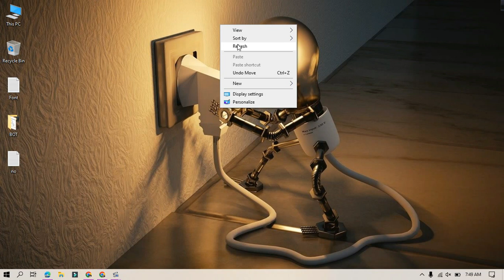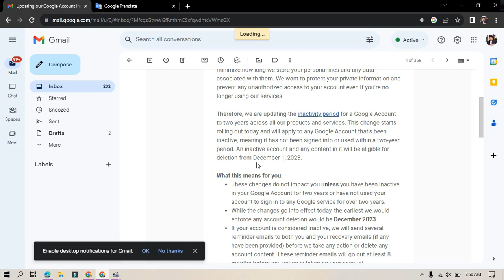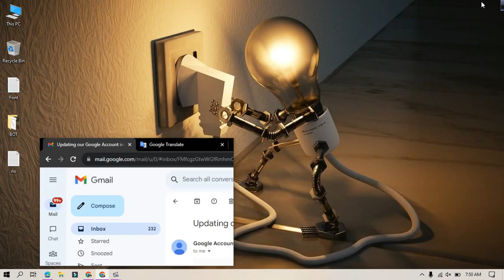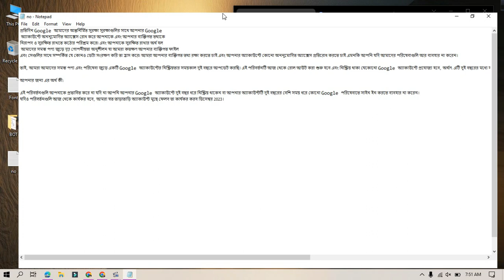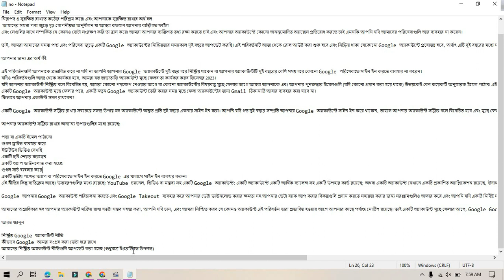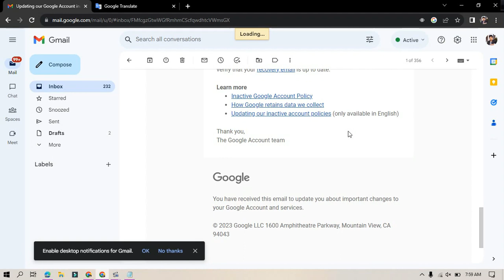Big Google New Update 😱 ১ ডিসেম্বর আপনার Gmail একাউন্ট DELETE হয়ে যাবে! 😭 Gmail Account Deletion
Hello Friends,
দয়া করে মনে রাখুন যে এই তথ্য খোঁজে পেতে সতর্ক থাকা গুরুত্বপূর্ণ, কারণ এটি যে সত্যিত তথ্য নয়। এটি একটি ভুল ও মিথ্যা তথ্যাদি সংজ্ঞা করে এবং এটি আপনার ইমেইল একাউন্ট নিষ্ক্রিয় হবে এমন কোনও ব্যাপার নয়।

শিরোনাম: প্রায়শই বিতর্কিত '১ ডিসেম্বর' ইমেইল অ্যাকাউন্ট মুছে ফেলার প্রতিশ্রুতি খবর মিথ্যা

বিবরণ: সামাজিক মাধ্যমে এবং ইনবক্সে বিতর্কিতভাবে ছড়িয়ে দেওয়া হয়েছে যে, '১ ডিসেম্বর' তারিখে গুগল ইমেইল একাউন্টগুলি অপারেশন চলাকালীন স্বতঃস্ফূর্তভাবে মুছে ফেলা হবে। এই বিষয়টি সোমবারের সময় সারাদিন বিতর্ক এবং উপযুক্ত নির্দেশনা অমূল্যমান ব্যক্তিগত তথ্য গোপনীয়তার ভাংগ সংক্রান্ত বিভিন্ন উৎস থেকে প্রকাশ হয়েছে।

গুগল প্রতিষ্ঠানের প্রতিষ্ঠাতা সার্জে ব্রিন এর মতে, এই মিথ্যা তথ্য বিশ্ববিদ্যালয়ে এবং প্রযুক্তি বিষয়ক নিউজ ব্যুরোতে বিশদভাবে তফসিল প্রকাশ করেনি। এটি একটি একের পর এক বৈজ্ঞানিক অভিযান, যেটি ব্যবহারকারীদের সাতর্ক করার জন্য এই ধরণের মিথ্যা সতর্ক করে।

গুগল ইমেইল ব্যবহারকারীদের সুরক্ষা ও গোপনীয়তা সংরক্ষণে উচ্চ গুরুত্ব দেয় এবং এই প্রকার ভুল তথ্য প্রচারে অস্বীকৃতি দেয়। ব্যবহারকারীদের প্রতি আমাদের সুপরিশ্রুত এবং অবগত থাকা উচিত, যাতে তারা বিভিন্ন মিথ্যা সতর্কতামূলক প্রতিষ্ঠান থেকে সাবধান থাকতে পারেন।

সতর্কতা: এই প্রকার মিথ্যা সতর্কতামূলক প্রয়োজন এবং প্রমাণিত তথ্য বৈধিকরণের পরামর্শ দেওয়া হয়। ইমেইল একাউন্ট মুছে ফেলার সত্যিকার প্রক্রিয়া ও শর্তাদি তথ্য জানতে সর্বদা গুগল অফিসিয়াল ওয়েবসাইট ব্যবহার করা উচিত।

(এই সংবাদটি শুধুমাত্র বিনোদন এবং শিক্ষামূলক উদ্দেশ্যে লেখা হয়েছে।)